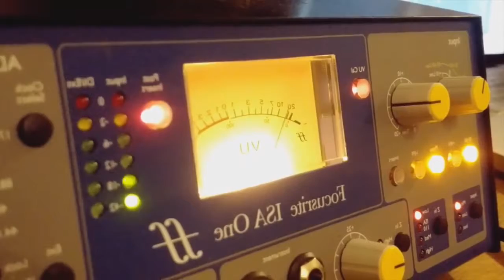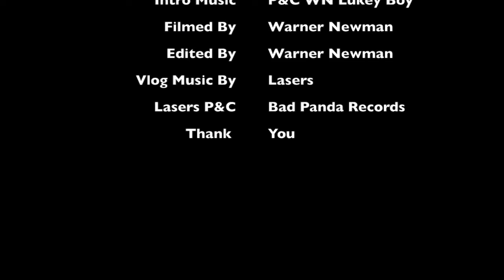Work your face off - ( WN Independent Vlog 005 )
The only way I know how to succeed is to work my face off,
Vlog 005 is live now, Enjoy beautiful people -WN xx

Vlog filmed by Warner Newman
Edited by Warner Newman
Vlog Intro music By Warner Newman
Vlog music -by LASERS - Amsterdam